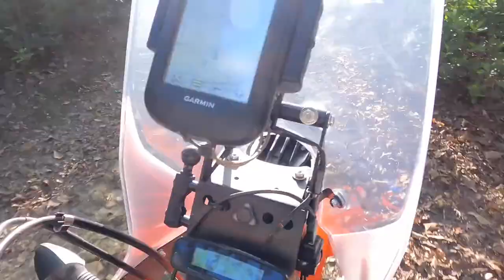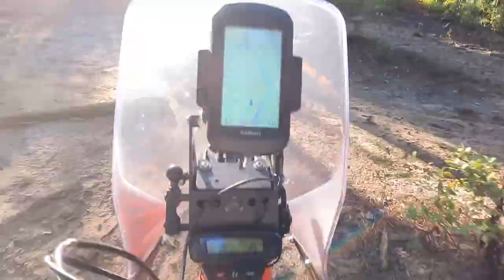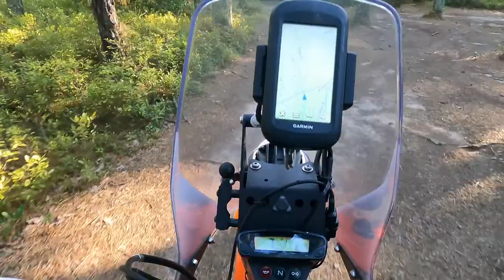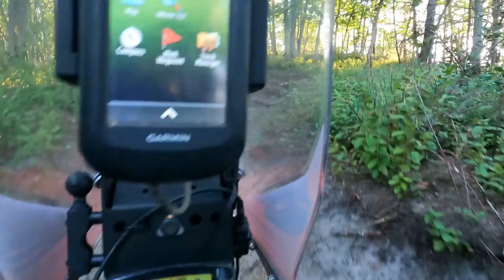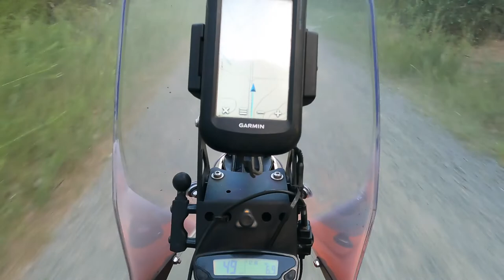NIGHT run PB 2022